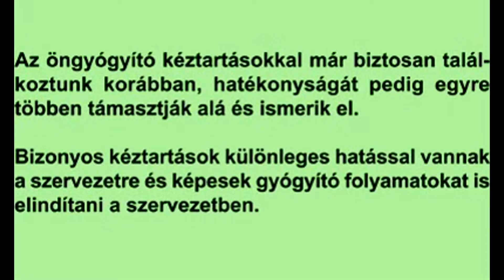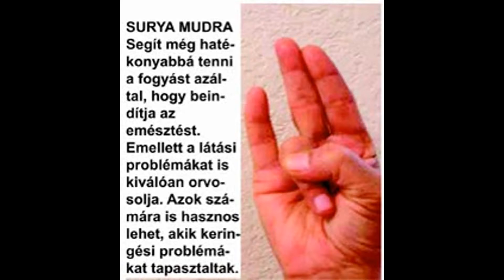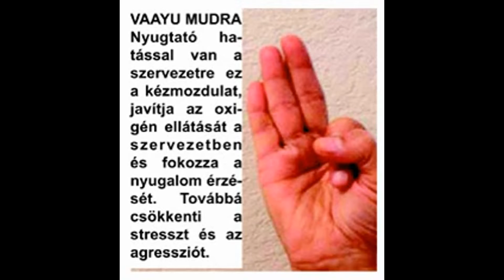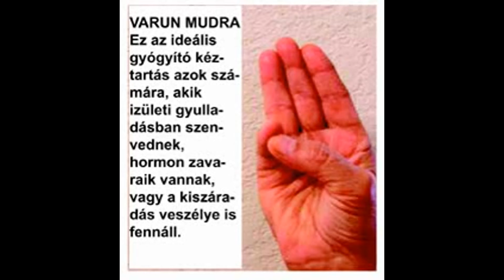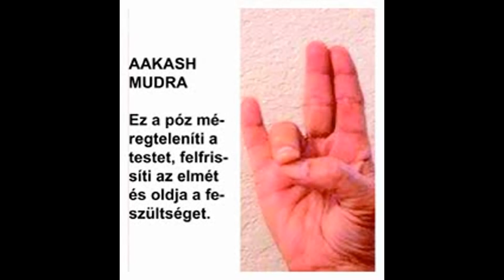Panaszenyhítés, gyógyítás kéztartásokkal